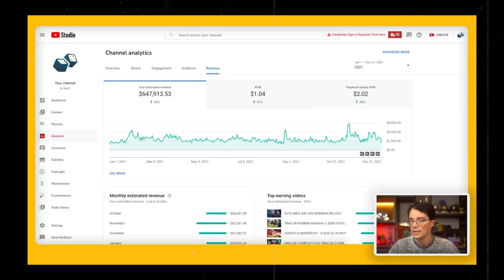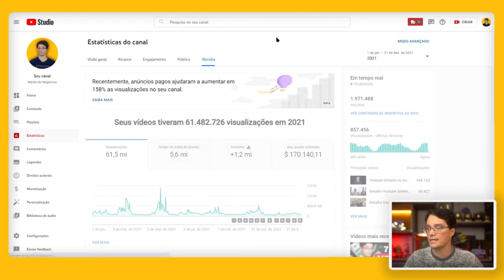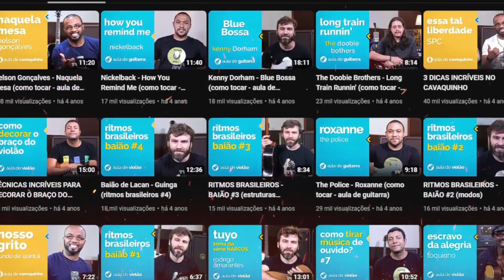COMO PETER JORDAN DO EI NERD FICOU RICO ATRAVÉS DA INTERNET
Descubra como peter jordan ficou rico pela internet.

Nesse vídeo vou te explicar resumidamente como foi o início do peter jordan, criador do canal @einerdtv , @NerdsdeNegocios @peteraqui e muitos outros canais backstage, onde ele nem aparece nos vídeos.

Venha conhecer um pouco mais da história do Peter Jordan e o que ele fez para ganhar dinheiro na internet e ficar multimilionário.

🔻 SE CONECTE COMIGO NAS MÍDIAS DIGITAIS 🔻

⚠️ ATENÇÃO ⚠️

O objetivo deste canal é divulgar minha experiência, e meus resultados são fruto de muito trabalho consistente. É possível ganhar dinheiro, mas há riscos e não garanto nenhum resultado. Seus resultados dependem inteiramente de você e podem variar de pessoa para pessoa. A aplicação de qualquer estratégia descrita aqui no canal ClaY Oliveira é por sua própria conta e risco.

O objetivo deste vídeo não é caluniar nenhum canal ou expor a imagem do youtuber mencionado. As informações contidas neste vídeo são públicas e retiradas do site Social Blade. Este vídeo está em conformidade com as diretrizes de privacidade do youtube.